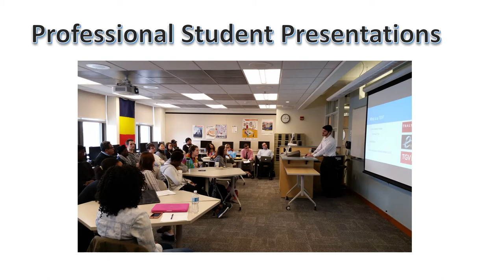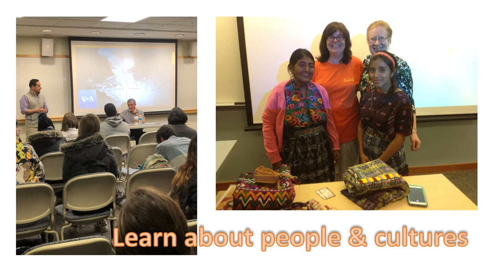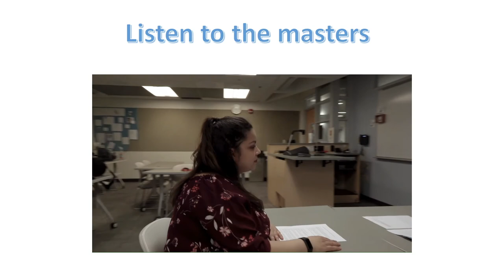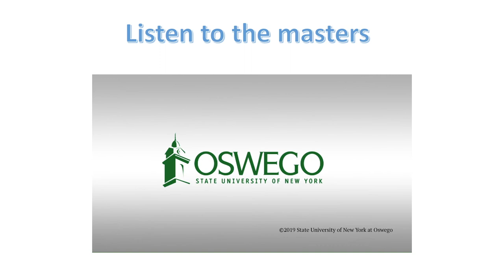Modern Languages Department@ SUNY Oswego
Script:  Georgina Whittingham & Lenutsa Giukin
Narrator: William Howard Ford
Editor: Lenuta Giukin
Short embedded video: Gonzalo Malosetti Aguiar
With contributions from the Modern Languages & Literatures faculty members